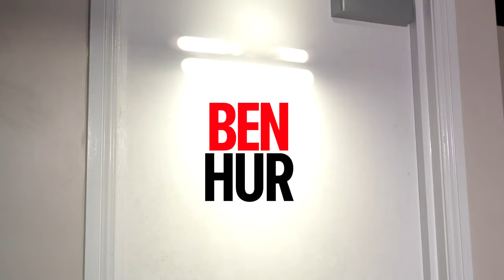Meet Daniel Veil from BEN HUR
Daniel Veil is proud to announce that he will be the writer, director and... Ben Hur... in the Daniel Veil Company's production of BEN HUR at the Barn Theatre from 4 March - 18 April 2020. Take a look into rehearsals for his upcoming production!

Thanks to Corinium Museum for their support on this video.